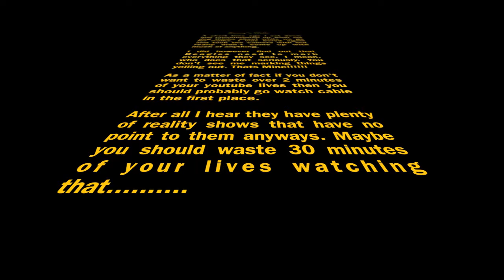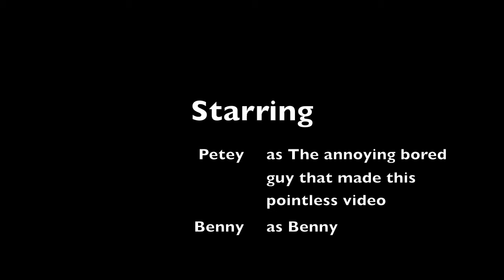Benny's Walk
Bored again but took the camera out while walking the dog.